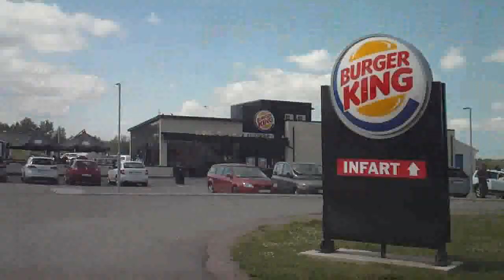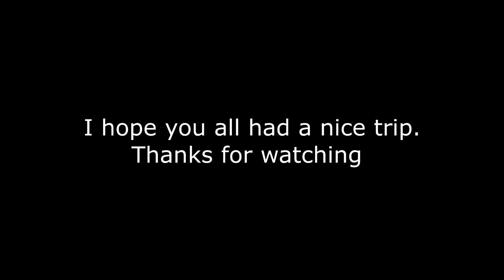European highways (evrópsku hraðbrautirnar) - ploermael bzh stockholm se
France: from beginning to 26:14   N24- Autoroutes A81-A11-A10-A6-(Paris périphérique at 18:07)-A3-A1-A2
Belgique/België:   26:14 to 35:20  Autosnelwegen E42-E19 (Brussel at 28:56)-E34
Nederland:  35:20 to 37:55   Autosnelweg A67
Deutschland:  37:55 to 57:24     Autobahnen A40-A3-A2-A52-A43-A1-A261-A7 (Hamburg HH at 51:25)
Danmark:  57:24 to 1:08:41   Motorveje E45-E20 (København at 1:08:03)
Sverige:  1:08:41 to the end     Motorvägar E20/E6-E4
Stockholms kommun: from 1:30:19

Sorry for the low quality of this video but I could not upload the HD one because the original size is too big.

The road signs are not accurate as I made them myself with the  paintbrush software. LOL